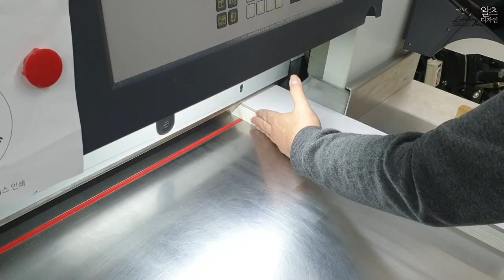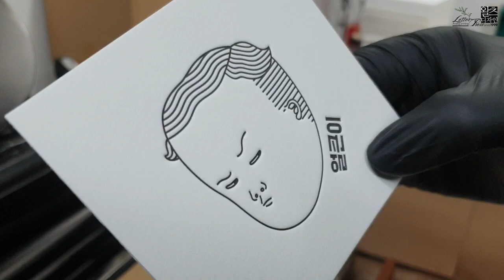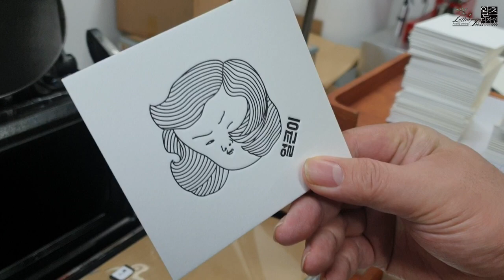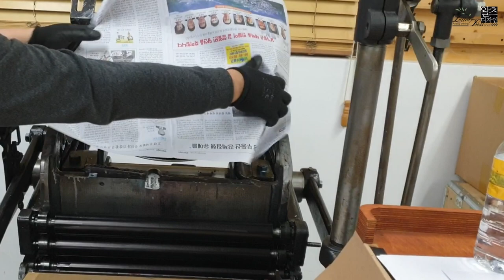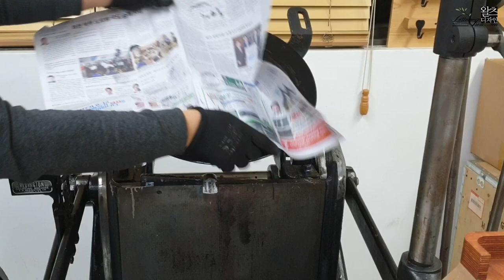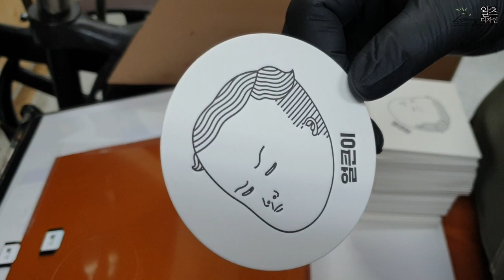Create a coaster with black letterpress printing. 레터프레스 인쇄로 예쁜 컵받침 만들기.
고객님이 의뢰하신 디자인으로 예쁜 레터프레스 컵받침을 만들었습니다.